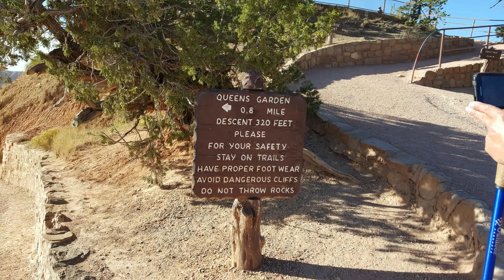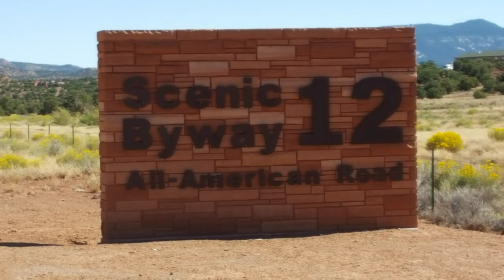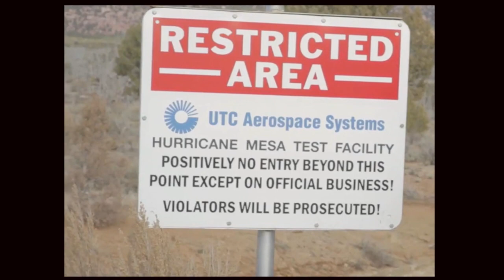Bryce Canyon, Hogsback & Flying Monkeys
In this video we hiked the Queens Garden trail in Bryce Canyon, we drove over the Hogsback and learned about Monkeys on Hurricane Mesa.

For Some Time By: Daniel Gunnersson
Generations to Come By: Sam Eber
Brittle Bones By: Sunfish Groove